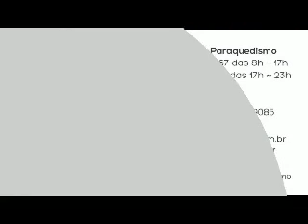Salto de Paraquedas do Paulo H na Queda Livre Paraquedismo 11 04 2015